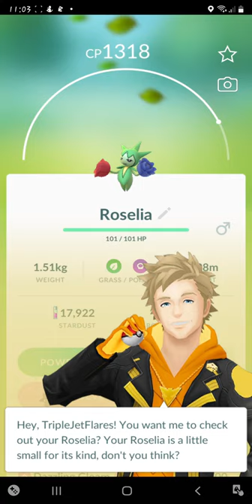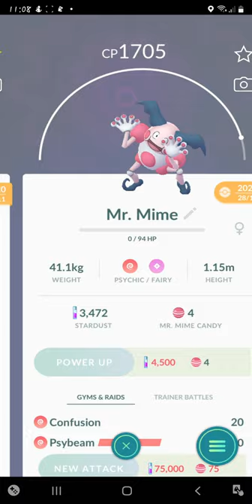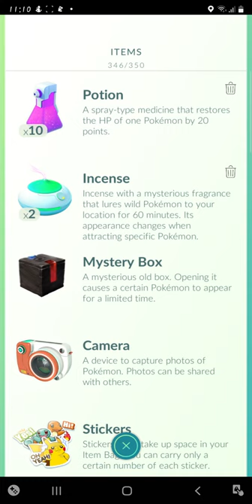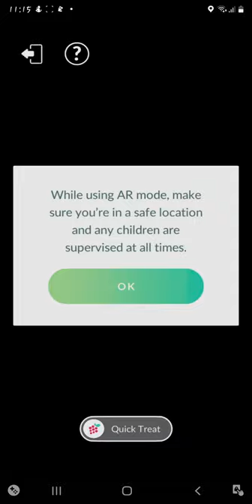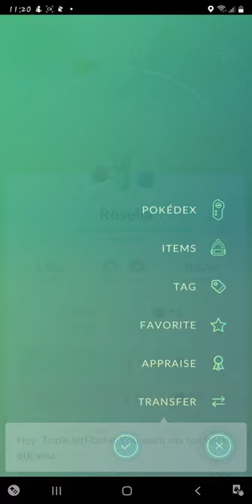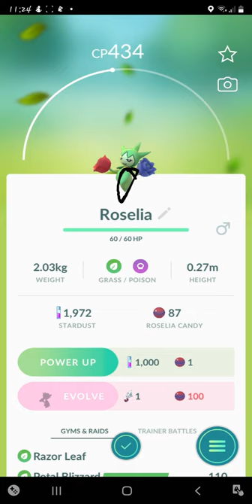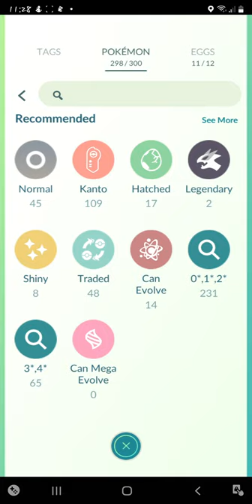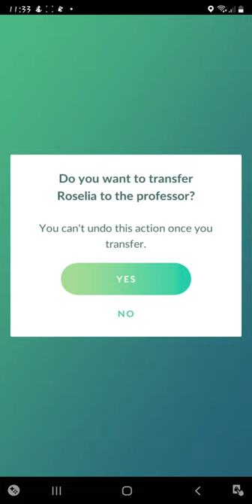Roselia Community day part1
Community day